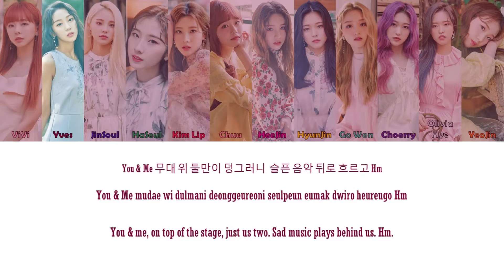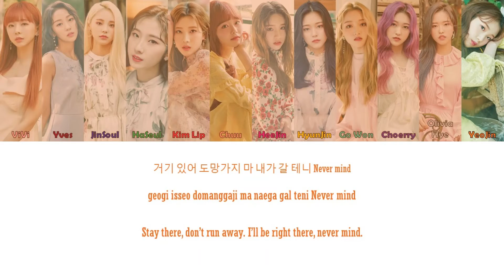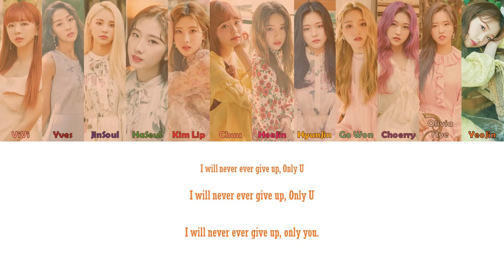How Would LOONA (OT12) Sing 9MUSES - DRAMA?